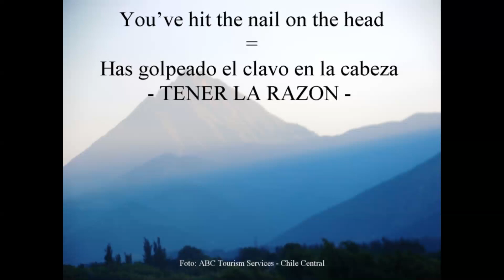Tener toda la razon